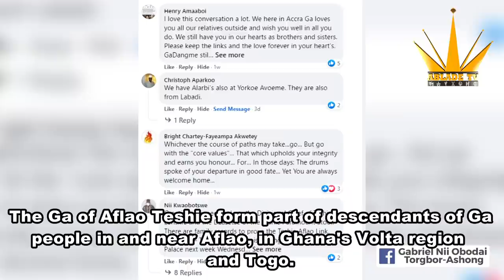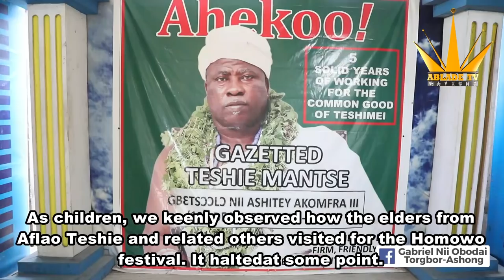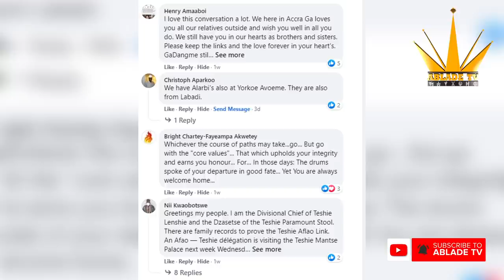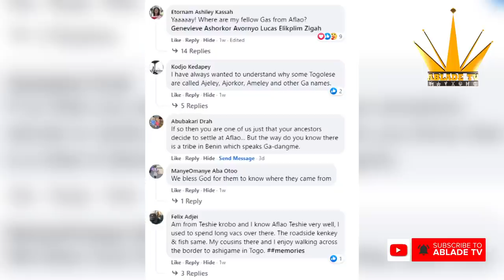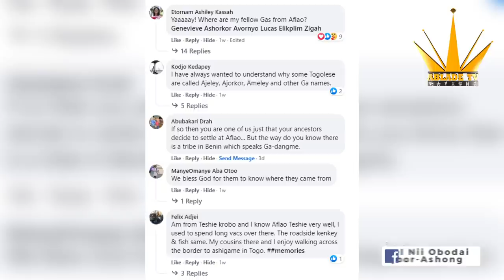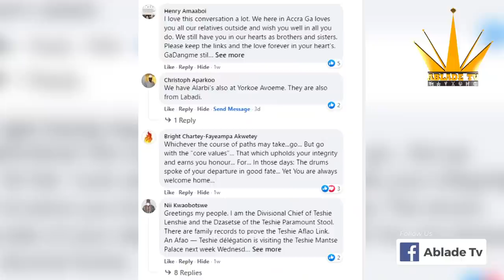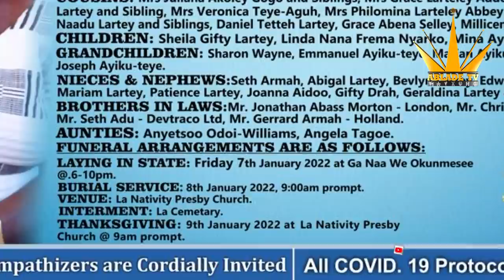GA OF AFLAO MÈETS GA OF ACCRA